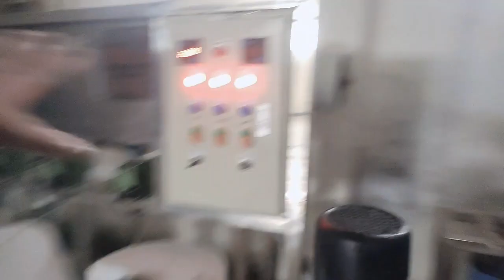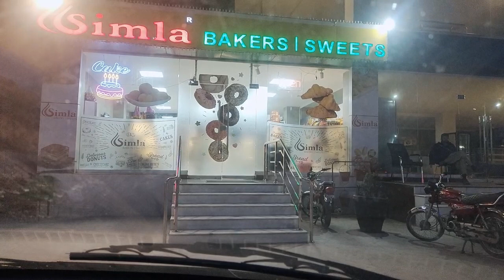Vlogs | Shadi ki dawat Adiala Road imran khan | HNI VLOGS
"IN THIS CHANNEL YOU WILL ENJOY  MY VLOGS"
vlogs | Hindi vlogs | urdu vlogs | world popular vlogs | vlogs world | english Vlogs | popular Vlogs